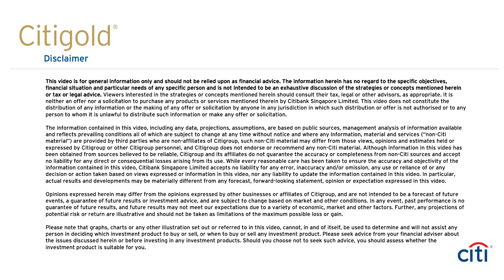Citi Market Watch Season 2 Episode 5 - Cross Asset Opportunities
Catch the 5th episode of Citi Market Watch - the web-series that brings you the latest market updates to help with your portfolio strategy. Hosted by Lo San John, Head of Investment Consultants, and joined by Audrey Cheong, Citigold Private Client Portfolio Counselor; this episode covers cross-market strategies for the current volatile environment.